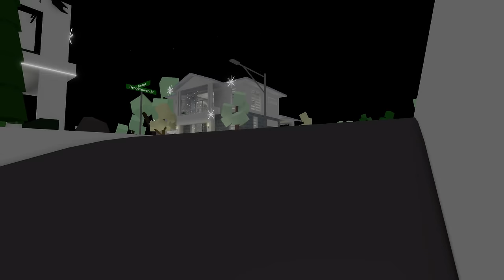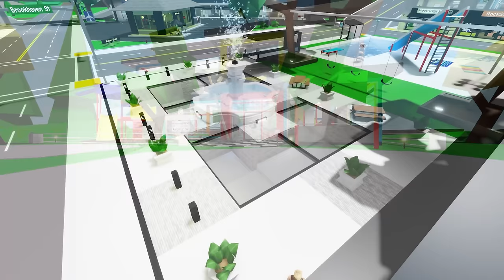ROBLOX Brookhaven 🏡RP - FUNNY MOMENTS: Peter doesn't Like His Younger Brother | Roblox Idol